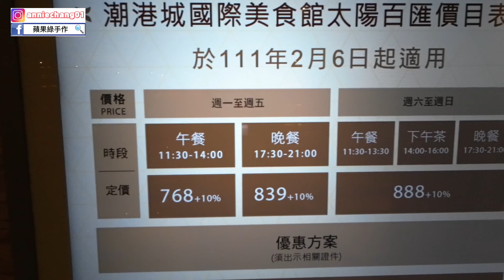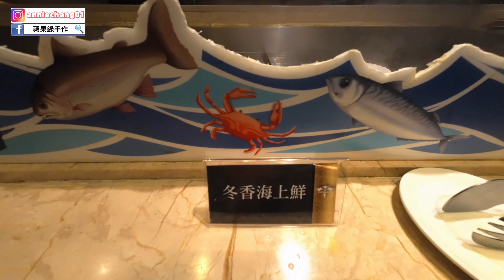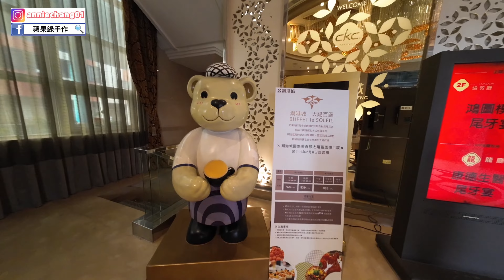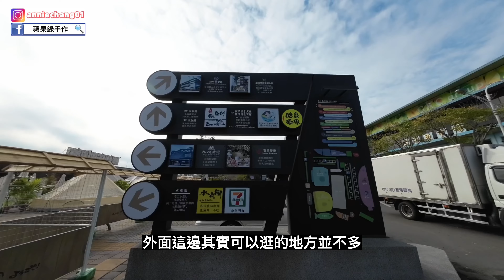【台中 南屯】開箱潮港城太陽百匯吃到飽餐廳～吃飽還能欣賞賣價200多萬的藝術品！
這個餐廳熟食選擇很多,很好停車,如果想採購冷凍的魚和海鮮也可以順便在這裡採購喔！

💡地址:
台中市南屯區環中路四段2號

拍攝器材:
iPhone11, DJI Action2

剪片軟體:
剪映